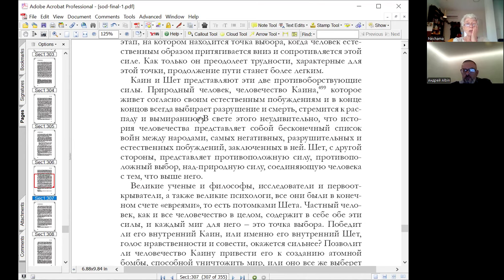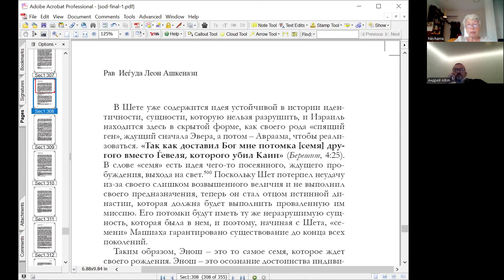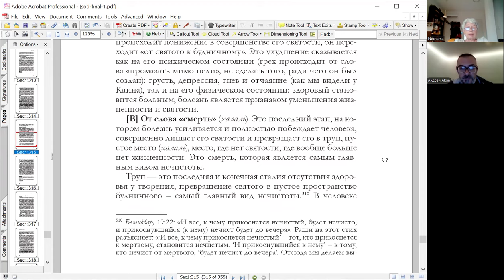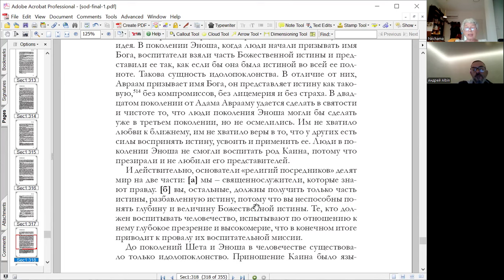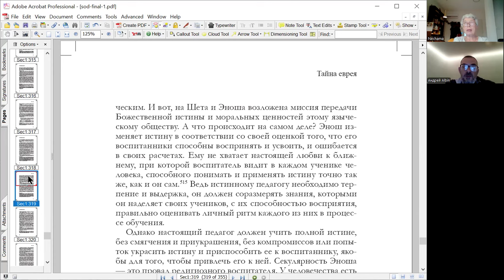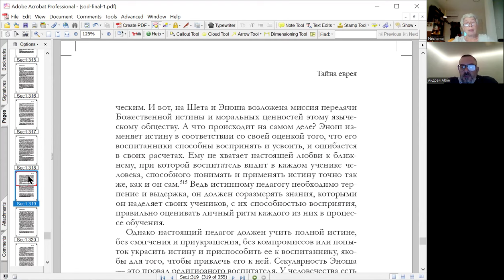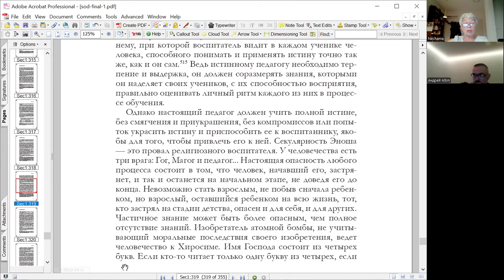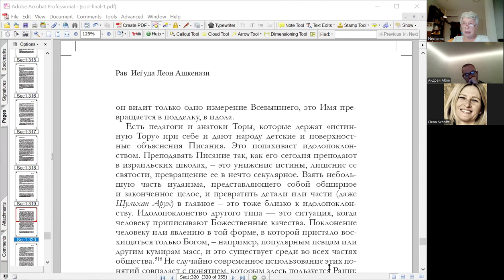"Идентичность Эноша. Основание религии", курс «Тайна еврея, рав Маниту», Нехама Симанович